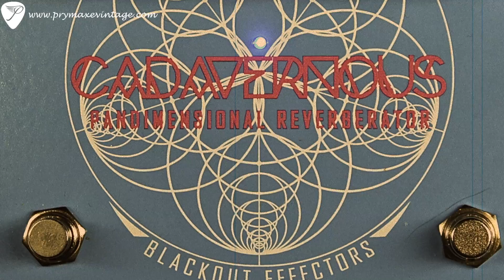Blackout Effectors Cadavernous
$255.00 Blackout Effectors Cadavernous Reverberator

If you need complete and utter control over your Reverb tone, the Cadavernous Pandimensional Reverberator from Blackout Effectors is the pedal for you!

From simple reverbs that are the corner stone of any sound to amazing new creations that are all your own, the Cadavernous is a tweakers heaven.

The Cadavernous features separate controls for Swell (knob and footswitch), Regeneration, Dampen, Reflections, Dry Mix and Reverb.

The Swell controls the sensitivity of the Swell footswitch. This determines how fast and strong the swell effect comes on and fades out. This is added regeneration beyond what the Regeneration control offers and can be used to add subtle swells of regeneration all the way to runaway oscillation. There are two different modes for the Swell function and are controlled via an internal DIP switch. The pedal comes from Blackout Effectors set to Mode 1. In this mode the Swell foot switch is a "momentary on" setting and the Swell effect will only be in use while the footswitch is depressed and will fade out once the footswitch is released. In Mode 2, the footswitch works in the opposite way. It is a "momentary off" setting that leaves the effect on when until the footswitch is depressed.

The Regeneration knob is your feedback control. Use it to add a little or a lot of the reverb signal back to the beginning of the reverb circuit and is great for fattening the overall Reverb tone.

Dampen is a low-pass filter in the reverb path and gives you the ability to shape the EQ. For darker reverb tones turn the knob left, or brighter tones turn the knob right. The Dampen control can also be used to smooth out the reverb echoes and create less or more of a spring reverb tone. This control has a wide sweep of capabilities and will act differently depending on how the Regeneration and Swell knobs are set.

The Reflections control is essentially a "Room" setting. It controls the reverb length and spacing between echoes.

Blackout Effectors also provides a Dry Mix control that determines how much of the wet/dry signal is mixed into the signal path. Combine this with the Reverb control the overall mix level of reverb added.

Like all Blackout Effectors, the Cadavernous Reverb is a true bypass pedal. It operates on any standard negative tip 9V DC power supply that draws at least 200mA (more is better though) and comes with a 2 year warranty.

If you are looking for reverb pedal that is more than just springs in a can, the Blackout Effectors Cadavernous Pandimensional Reverberator is the pedal for you!

Blackout Effectors Cadavernous Reverberator Features:
Bypass footswitch
Complete control
9V operation